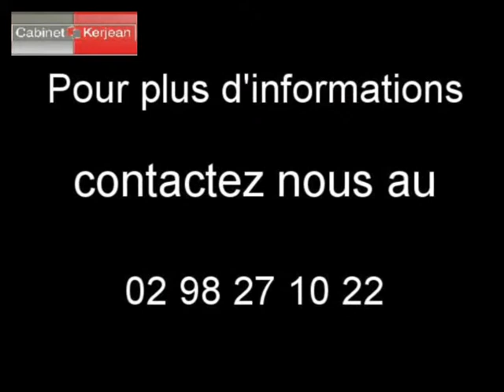Achat Vente Maison Lanvéoc 29160 - 150 m2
Cliquez sur ce lien pour en savoir plus (prix, contacts)

A vendre à  Lanvéoc  une maison de 150 m2.

Annonce immobilière : Achat Vente Maison  Lanvéoc  29160 Finistère